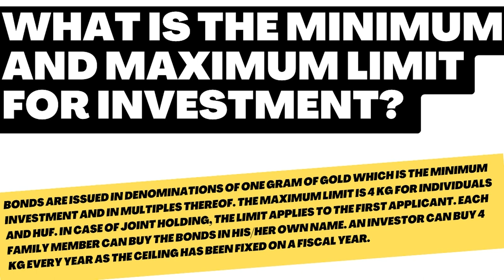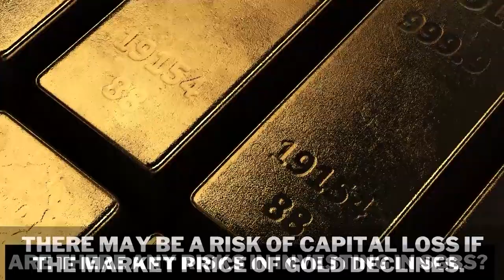Sovereign Gold Bond Scheme 2023-24: How To Subscribe & Where To Buy? | Gold Bonds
Invest In GOLD Online at Discount Price {Using Zerodha Kite} | How to Buy SGB From Zerodha

1. Credit to Pixabay images